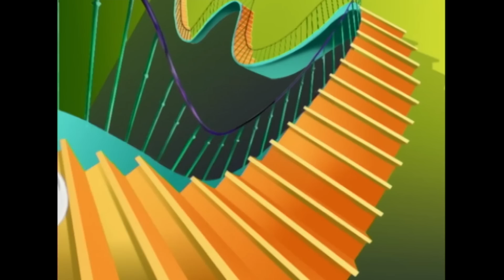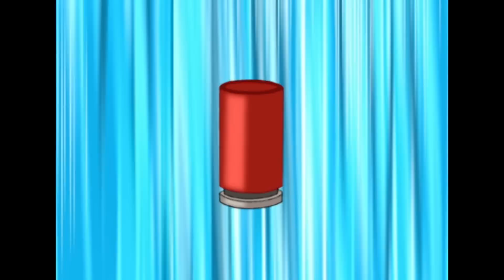Oggy und die Kakerlaken | BLOBBY OGGY | Volledige aflevering in HD